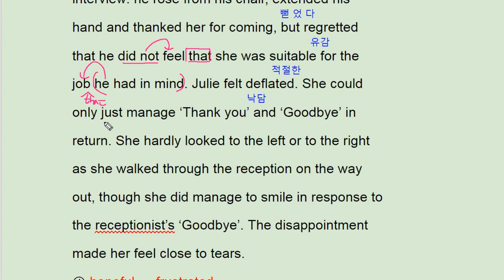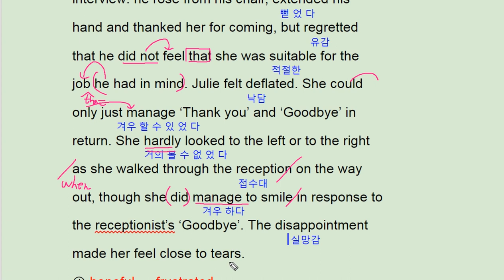2018 수능완성 영어 실전모의고사 4회 19번 - 번개콩 Julie's job interview fail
2018 수능완성 영어 실전모의고사 4회 19번 - 번개콩 Julie's job interview fail